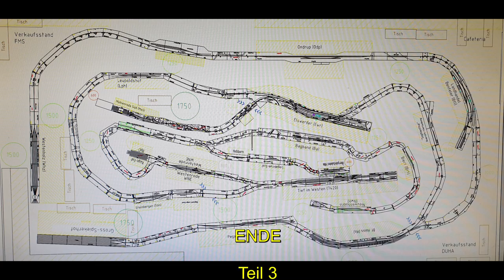Fremo 2019 - Bad Oeynhausen Teil 3 - Cab View von Westenholz über Holnis nach Tief im Westen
Am zweiten Februar Wochenende fand wieder das Fremo Porta Treffen in Bad Oeynhausen statt. Hierüber gibt es wieder 3 Filme, viel Spaß beim anschauen.
Teil 1 = Diashow
Teil 2 = Führerstandsmitfahrt V65 von Spiekerhof nach
              Westenholz
Teil 3 = Führerstandsmitfahrt V160 von Westenholz über Holni
              nach Tief im Westen